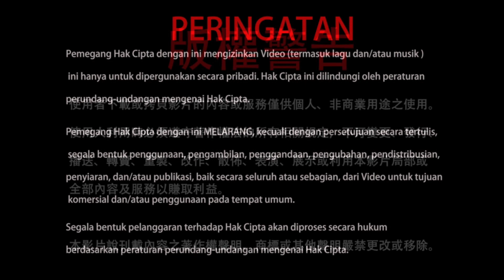11-07-2021 Karma dan Tumimbal Lahir 自己審判自己有記的業，再隨業輪迴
Apakah segala perbuatan umat manusia selama hidup akan meninggalkan ingatan di dalam nadi dan cakra? Saat tubuh bardo keluar, prana yang naik dalam tubuh dipengaruhi oleh nadi dan cakra (sistem saraf), benarkah prana bersih naik ke alam surga, dan prana keruh turun ke alam neraka? Apakah saat sebagian besar tubuh bardo yang akan terlahir kembali dalam samsara, terlebih dahulu diadili oleh pejabat bardo berdasarkan prana pada tubuhnya, baru kemudian masuk enam alam gati? Mari kita simak bagaimana Dharmaraja Liansheng menjawab pertanyaan yang sangat menarik ini.

20210711聖尊蓮生活佛盧勝彥解答疑難1：自己審判自己有記的業，再隨業輪迴－TBSN高清版
Rainbow Temple